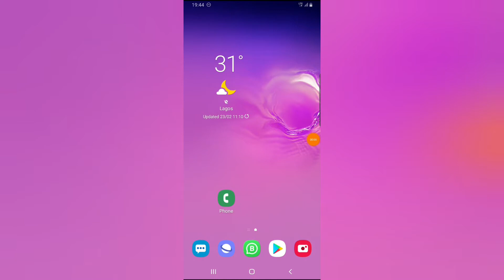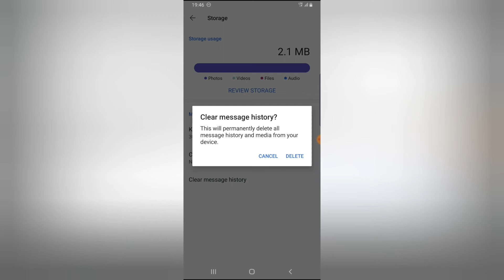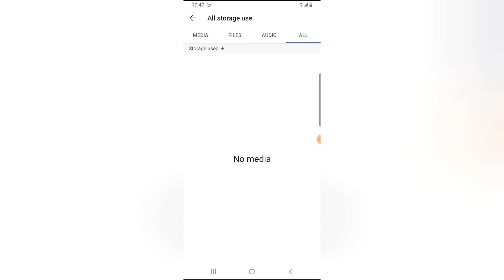How to clear message history on Signal private messaging app | How to use Signal app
How to clear message history on Signal private messaging app, when you delete your Signal app message history it wipes all converstation on the signal app chat and you will not beable to see all your messages.

Note: do back up your chat before you do this in other for you not to loss any conversation by mistake and if you dont know how to do that do visit my channel Signal app playlist to watch how to backup and restor converstaion on signal app.